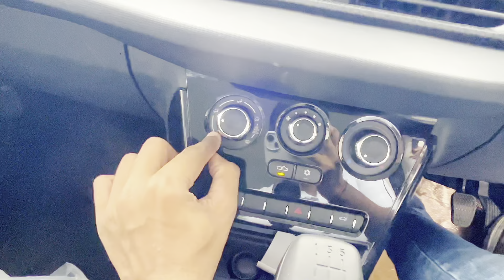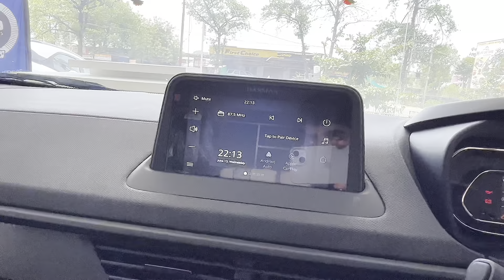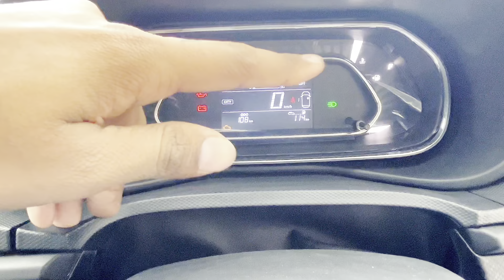NEW TATA NEXON FACELIFT 2024 | TATA NEXON DIESEL | NEXON NEW LAUNCH | THE APACHE GUY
My helmet

My mic

Lightning to aux cable

Iphone 14

Address:-  Rto office ghazipur road just 200 meters from rto office near maruti suzuki showroom .

Introducing the all-new Tata Nexon Facelift for 2024 - the ultimate crossover that's about to redefine your driving experience. With its striking redesign and cutting-edge features, this SUV is poised to leave you utterly convinced. Get ready to be captivated by its bold, muscular exterior that commands attention on the road. But the real magic lies within, where you'll discover a cabin that's been meticulously crafted for your comfort and convenience. Packed with the latest technology and safety innovations, the Nexon Facelift is here to convince you that this is the crossover you've been waiting for. Don't just take our word for it - experience the difference for yourself and see why the Tata Nexon Facelift is the smart choice for your next ride.

2024 के लिए बिल्कुल नई टाटा नेक्सॉन फेसलिफ्ट पेश की जा रही है - बेहतरीन क्रॉसओवर जो आपके ड्राइविंग अनुभव को फिर से परिभाषित करने वाला है। अपने आकर्षक रीडिज़ाइन और अत्याधुनिक फीचर्स के साथ, यह एसयूवी आपको पूरी तरह से अपना कायल बनाने के लिए तैयार है। इसके बोल्ड, मांसल बाहरी हिस्से से मंत्रमुग्ध होने के लिए तैयार हो जाइए जो सड़क पर ध्यान आकर्षित करता है। लेकिन असली जादू इसके भीतर छिपा है, जहां आपको एक ऐसा केबिन मिलेगा जो आपके आराम और सुविधा के लिए सावधानीपूर्वक तैयार किया गया है। नवीनतम तकनीक और सुरक्षा नवाचारों से भरपूर, नेक्सॉन फेसलिफ्ट आपको यह समझाने के लिए यहां है कि यह वह क्रॉसओवर है जिसका आप इंतजार कर रहे थे। केवल हमारी बात पर विश्वास न करें - स्वयं अंतर का अनुभव करें और देखें कि टाटा नेक्सॉन फेसलिफ्ट आपकी अगली सवारी के लिए स्मार्ट विकल्प क्यों है।

All new tata nexon diesel
Diesel tata nexon 2024

My Bike:- Tvs apache rtr 200 4v (bs6)

tata nexon
tata nexon 2024
nexon facelift
tata nexon facelift review
2023 tata nexon facelift
nexon 2024
tata nexon base model 2024
2023 tata nexon